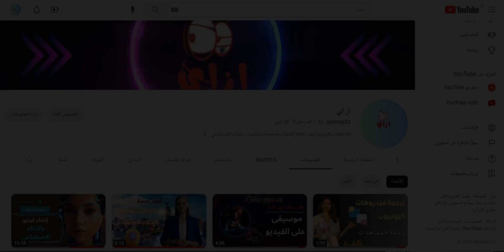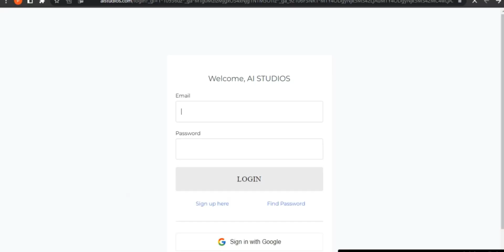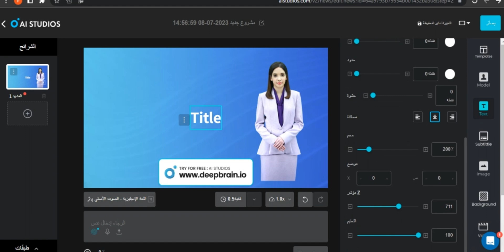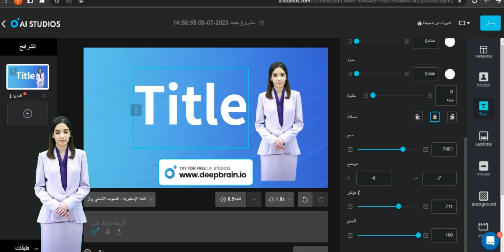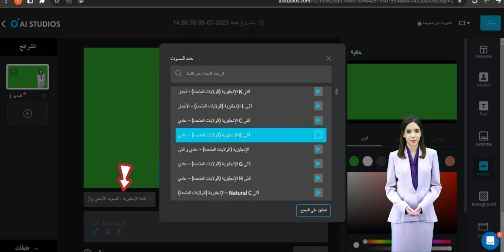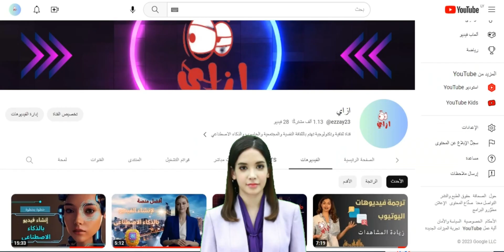تحويل النص إلى فيديو بالذكاء الاصطناعي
الذكاء الاصطناعي,ذكاء اصطناعي,ازاي,إزاي,الربح من الانترنت,الربح من الذكاء الاصطناعي,أداة,أدوات,إنشاء,كيف,تطبيق,تطبيقات, فيديو,تحويل,طريقة,
في هذا الفيديو، نستعرض كيفية تحويل النص إلى فيديو باستخدام تقنيات الذكاء الاصطناعي. سنبدأ بالتعريف بمفهوم تحويل النص إلى فيديو، ثم ننتقل إلى عرض بعض البرامج المميزة التي تساعد في هذه الطريقة. سنتناول أيضًا نصائح حول كيفية كتابة النصوص بطريقة تجعل الفيديو الصادر جزئيًا واحترافية.